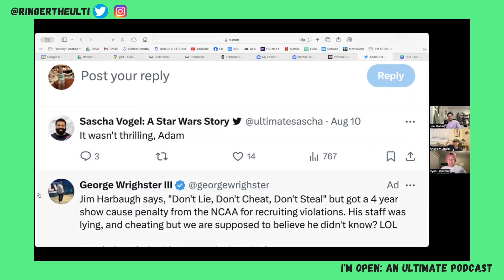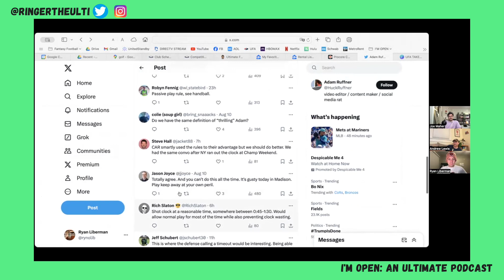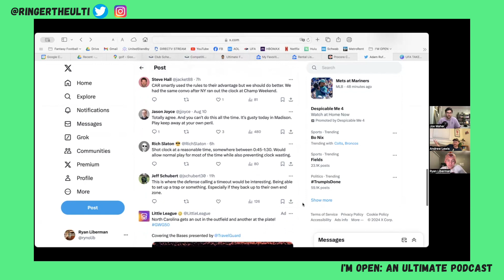The Boys do a Podcast - I'M OPEN! an Ultimate Podcast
We didn't know what to do with this extra stuff so here it is you psychos.